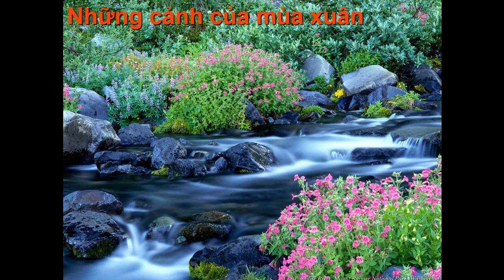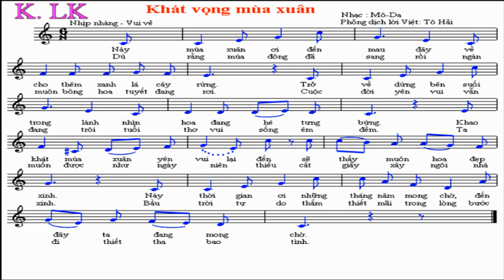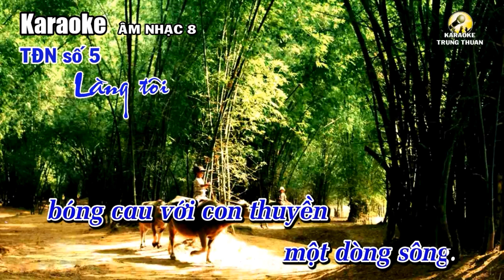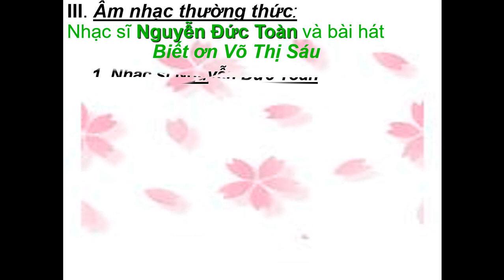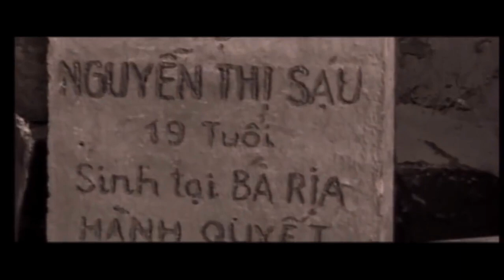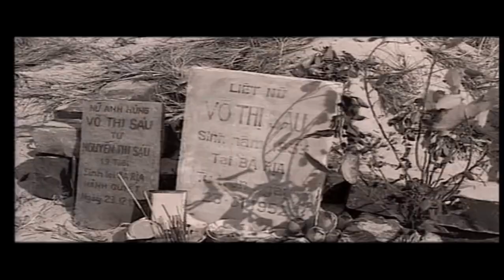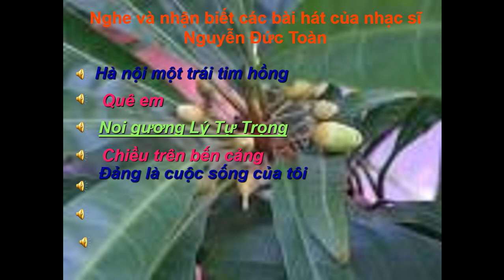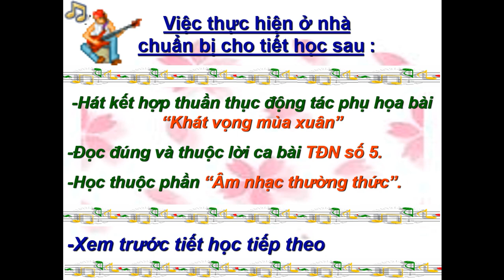Âm nhạc 8 Tiết 22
Tiết 22 Ôn tập- Âm nhạc thường thức